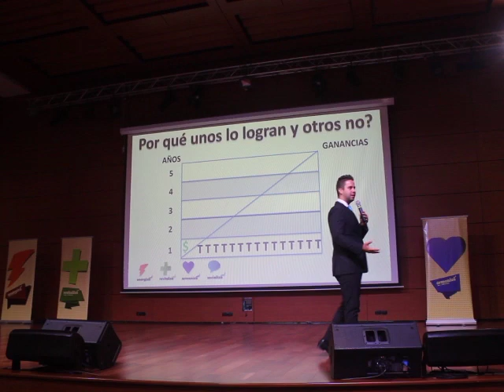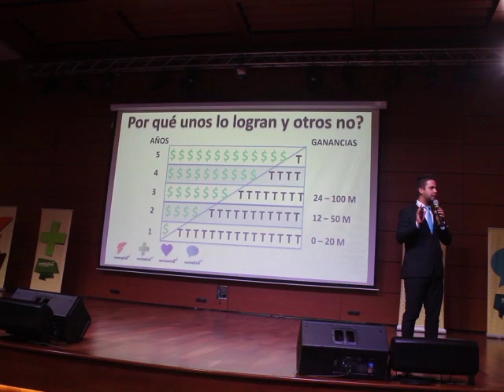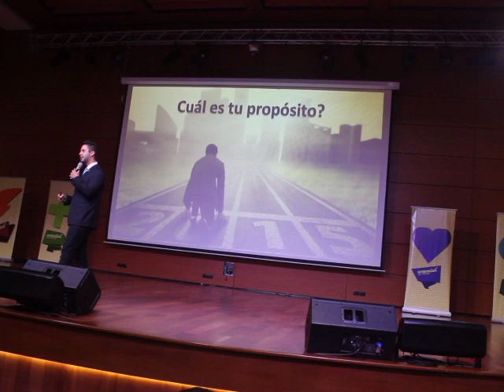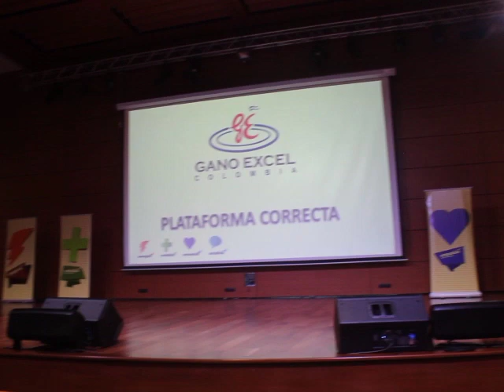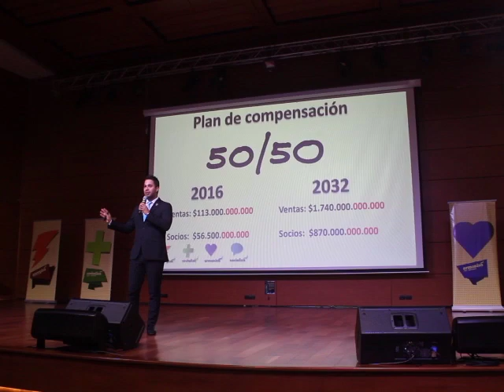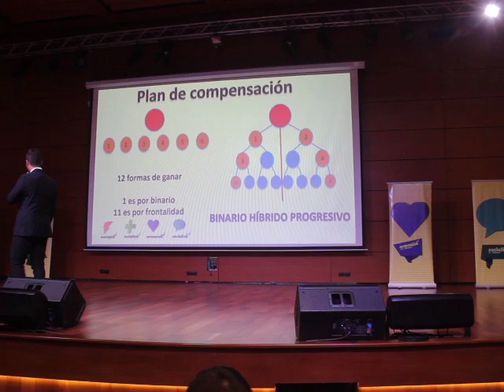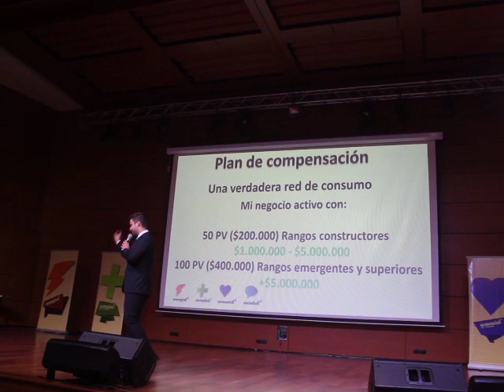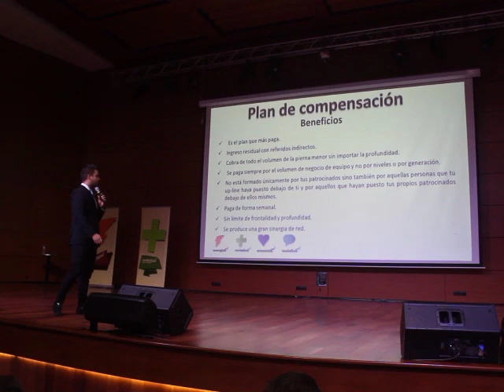Un negocio para siempre, Manuel Londoño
Si te gustó compártelo con tus amigos.

Hola amigos, con sus Donaciones llevaremos ganoderma Lucidum Gratis a personas de escasos recursos que estén necesitando tratamiento medico. Esperamos seguir compartiendo Historias positivas de salud en nuestro canal.